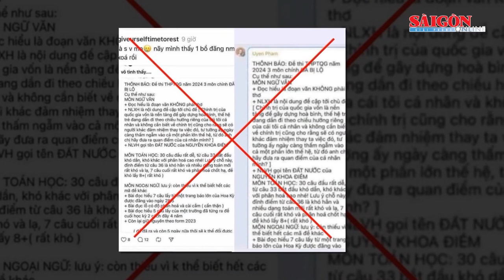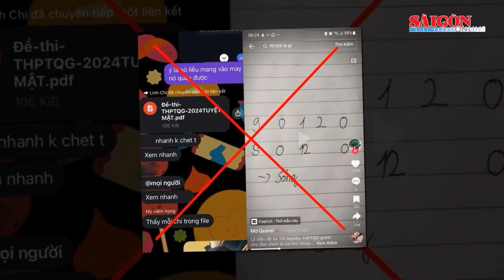9 thí sinh bị đình chỉ thi môn tổ hợp tốt nghiệp THPT 2024 | Tin tức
SGGP | Trưa 28-6, Bộ Giáo dục và Đào tạo đã báo cáo nhanh về buổi thi sáng cùng ngày với các môn tổ hợp Khoa học xã hội và Khoa học tự nhiên. Tỷ lệ thí sinh dự thi ở các môn thành phần của tổ hợp Khoa học tự nhiên (Vật lý, Hóa học, Sinh học) đều đạt trên 99,6%, trong khi đó tỷ lệ dự thi ở các môn thành phần của tổ hợp Khoa học xã hội (Lịch sử, Địa lý, Giáo dục công dân) là trên 95%. Buổi thi diễn ra an toàn, trật tự, nghiêm túc và đúng quy chế.
Đáng chú ý, cả nước có 9 thí sinh bị đình chỉ thi, giảm so với 22 thí sinh của năm 2023. Các thí sinh bị đình chỉ do vi phạm các lỗi như mang vật dụng trái phép vào phòng thi, đưa đề thi ra ngoài hoặc có hành động gây rối. Những thí sinh này sẽ bị hủy kết quả toàn bộ các bài thi của kỳ thi năm đó.
Theo tổng hợp nhanh của Sở GD-ĐT TP.HCM, buổi thi đầu tiên của ngày thi thứ hai đã có thêm 2 thí sinh bị đình chỉ do mang tài liệu và điện thoại di động vào khu vực thi. Bộ GD-ĐT đã quy định rõ ràng về việc đình chỉ thi và những hậu quả nghiêm trọng đối với thí sinh vi phạm.
Buổi thi sáng 28-6 kết thúc với nhiều thí sinh rời trường thi trong tâm trạng thoải mái vì đề thi không quá khó và bám sát chương trình học. Vào lúc 17 giờ chiều cùng ngày, Bộ GD-ĐT sẽ tổ chức họp báo về công tác tổ chức coi thi năm 2024. Buổi chiều 28-6, thí sinh sẽ tiếp tục dự thi môn Ngoại ngữ, môn thi cuối cùng của kỳ thi tốt nghiệp THPT năm 2024, với thời gian làm bài 60 phút từ 14 giờ 30 phút.